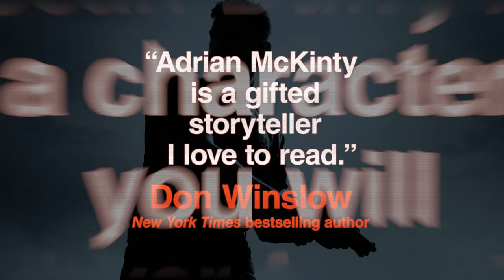The Detective Up Late by Adrian McKinty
From New York Times bestselling author Adrian McKinty comes the next thrilling mystery in the Edgar Award–winning Sean Duffy detective series

Slamming the door on the hellscape of 1980s Belfast, Detective Inspector Sean Duffy hopes that the 1990s are going to be better for him and the people of Northern Ireland. As a Catholic cop in the mainly Protestant RUC he still has a target on his back, and with a steady girlfriend and a child the stakes couldn’t be higher.
After handling a mercurial triple agent and surviving the riots and bombings and assassination attempts, all Duffy wants to do now is live. But in his final days in charge of Carrickfergus CID, a missing persons report captures his attention. A fifteen-year-old traveler girl has disappeared and no one seems to give a damn about it. Duffy begins to dig and uncovers a disturbing underground of men who seem to know her very well. The deeper he digs the more sinister it all gets. Is finding out the truth worth it if DI Duffy is going to get himself and his colleagues killed? Can he survive one last case before getting himself and his family out over the water?

PURCHASE
The Detective Up Late, Book 7 in the Sean Duffy Series

PRAISE
“Adrian McKinty is a gifted storyteller I love to read, and Sean Duffy is a character you will never forget.”—Don Winslow, #1 internationally bestselling author

“A superior series.”—Ian Rankin

A Boston Globe Pick of Best New Books of Summer
A South Florida Sun Sentinel Pick of Must Reads
A Boston Herald Pick for Summer and Beyond
A Los Angeles Daily News Pick of Must Reads
A Publishers Weekly Pick of Fall's Best Mysteries & Thrillers

ABOUT ADRIAN MCKINTY
Adrian McKinty was born and grew up in Belfast, Northern Ireland, during the Troubles. His father was a welder in Harland and Wolff—the shipyard where they built the Titanic; his mother was a school lunch lady and secretary. Adrian went to Oxford University on a full scholarship where he studied philosophy.
Emigrating first to America and then Australia he found work as a door-to-door salesman, a driver, a bookstore clerk, a barman, a high school English teacher, and a semipro rugby player.
His debut crime novel, Dead I Well May Be, was shortlisted for the 2004 Dagger Award and was optioned by Universal Pictures. He is the author of more than a dozen crime novels that have been translated into over forty languages. He has won the Edgar Award, the Anthony Award, the Theakston Old Peculier Crime Novel of the Year Award, the Barry Award, the Macavity Award, the International Thriller Writers Award, and is a three-time winner of the Ned Kelly Award.
His 2020 novel The Chain was a New York Times bestseller and appeared on twenty-five best-of-the-year lists. His 2022 novel The Island was an instant New York Times bestseller and made five best-of-the-year lists including those of the London Times and the New York Times.
Adrian is a member of the Linnean Society and the National Audubon Society. He lives in New York City with his wife and two children.